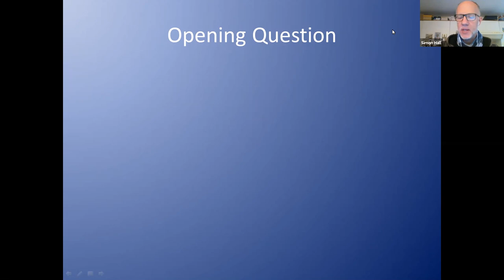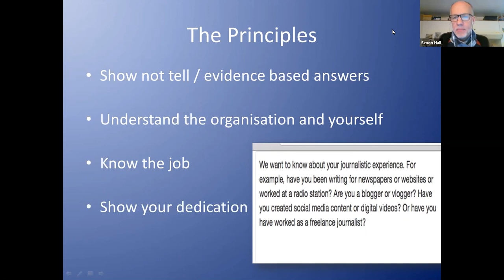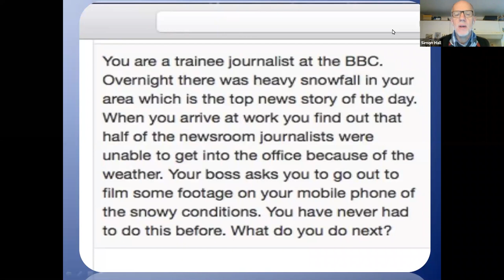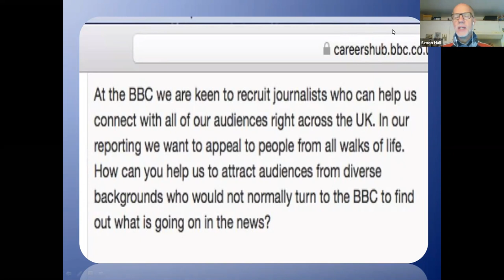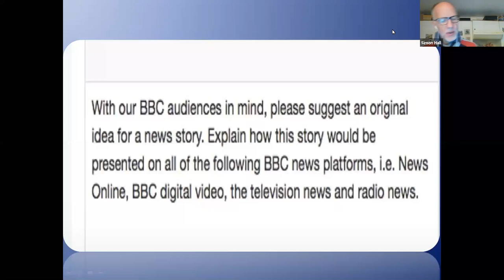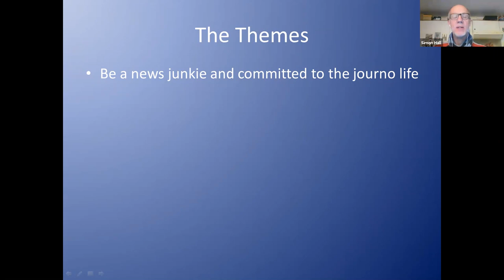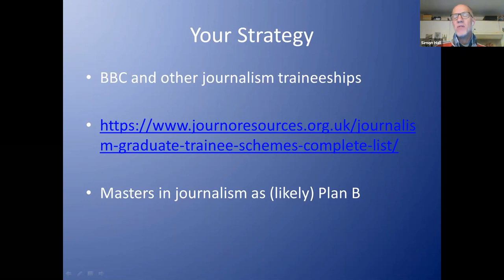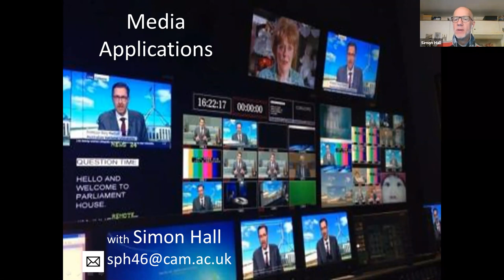Media job and graduate scheme applications with Simon Hall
In this interactive session Simon Hall, former BBC news correspondence shares his knowledge of what the BBC and other media organisations look for and tips for making a competitive application.